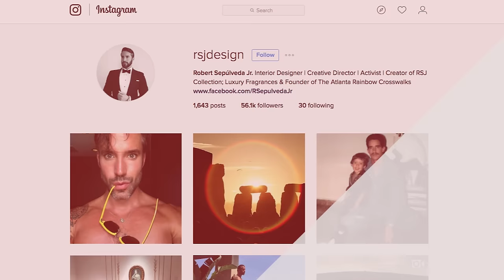Sorry, ladies, this hunky bachelor is looking for something else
Reality TV dating shows are nothing new, but "Finding Prince Charming" is switching things up a little bit. The show focuses on a gay bachelor, with a group of men competing for his heart.